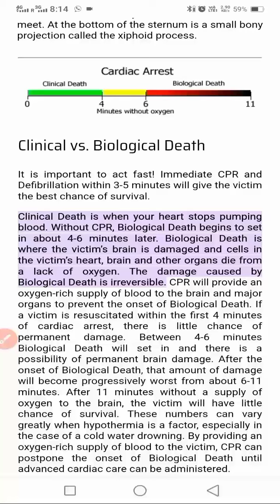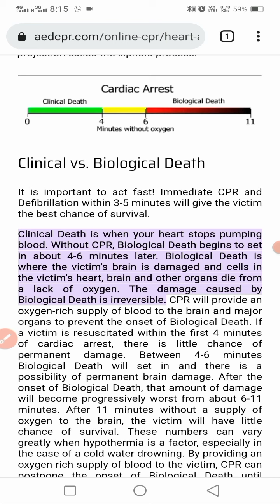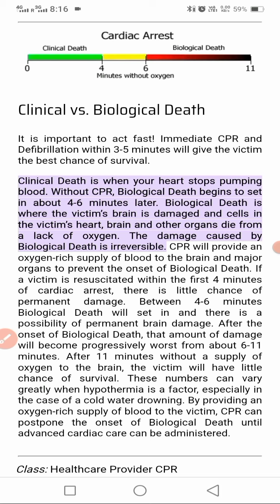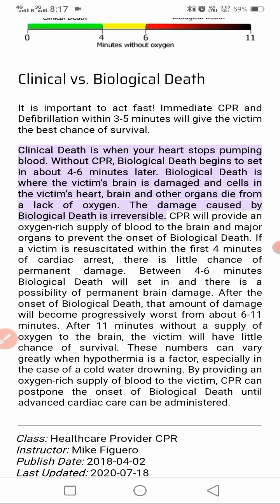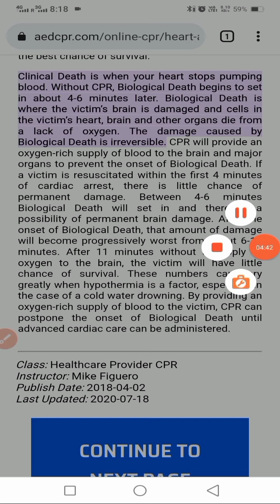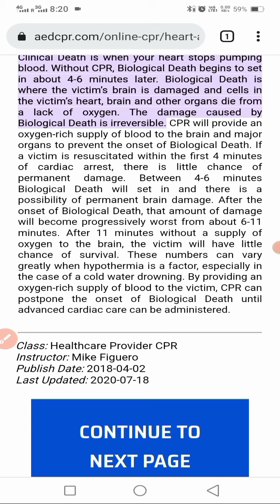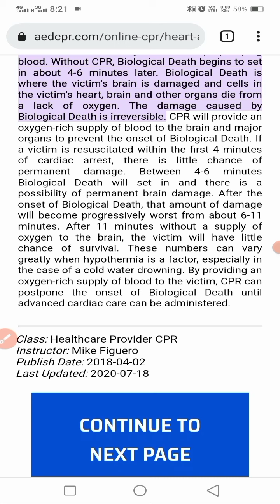clinical death vs biological death in hindi || biological death vs brain death